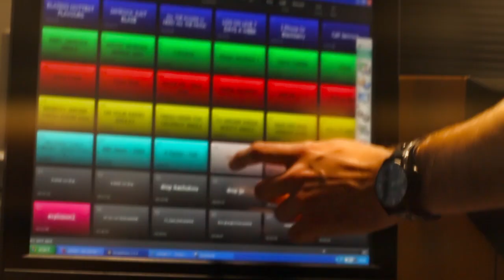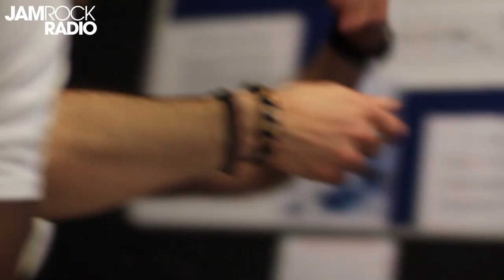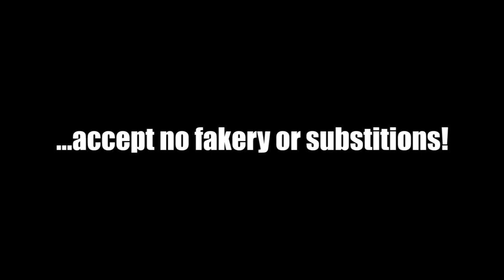Fuse ODG (Azonto) freestyle on The Jamjam Afrobeats Show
The biggest afrobeats radio podcast from the UK hosted by the world renowned DJ JamJam AKA Oyinbo Swagga (Guest DJ for BBC 1Xtra). Featuring all the jams, jokes and gist from the show Tuesdays 8pm on JamrockRadio.com and Thursdays on London's Westside 89.6FM. Follow him on twitter @JamjamOswagga

Fuse ODG, who brought you the anthemic "Azonto" which featured Ghana's Tiffany, dropped into the Jamrock studios to drop a really free freestyle.  We also chatted about the outrageous meaning of "Kolom", the true origins of jollof rice and we heard a sneak peak from the UK based nigerian female rapper... the scandalous Aina More